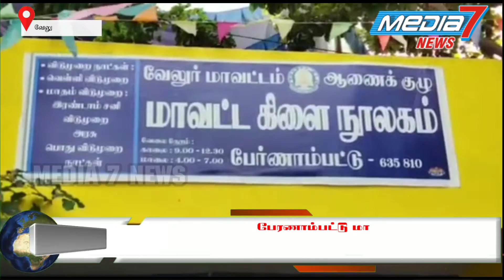பேரணாம்பட்டு மாவட்ட கிளை நூலகத்தில் மாணவர்களுக்கான தனித்திறன் போட்டி நடைபெற்றது.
வேலூர் மாவட்டம் பேரணாம்பட்டு நகரில் இயங்கி வரும் மாவட்ட கிளை நூலகத்தில் வாசகர் வட்டத்தின் சார்பாக தந்தை பெரியார் மற்றும் பேரறிஞர் அண்ணா அவர்களின் பிறந்த நாள் விழா முன்னிட்டு மாணவர்களுக்கான தனித்திறன் போட்டி நடைபெற்றது.

நிகழ்ச்சிக்கு வந்திருந்த அனைவரையும் நூலக வாசகர் வட்ட துணைத் தலைவர் ராஜன் வரவேற்றார். நிகழ்ச்சிக்கு ஓய்வு பெற்ற தலைமையாசிரியர் பஷீருந்தின் மற்றும் நூலக வாசகர் வட்ட தலைவர் மற்றும் எழுத்தாளர் அழகிய பெரியவன் தலைமை தாங்கினார்கள். நூலக வாசகர் வட்டம் மற்றும் முக்கிய பொறுப்பாளர்கள் விநாயகம், தமிழ் மன்னன், சுகுமார், வினோத்குமார், தமிழ்ச்செல்வன், சீனிவாசன், ஹரீஷ் பாபு பியூசி டியூஷன் சென்டர் நிர்வாகி முத்தரசன் ஆகியோர் முன்னிலை வகித்தனர்.

 இப்போட்டியில் 200க்கும் மேற்பட்ட மாணவர்கள் கலந்து கொண்டு தனது தனித் திறமைகளை வெளிப்படுத்தினர். பேச்சுப் போட்டி, கட்டுரைப் போட்டி, கட்டுரை எழுதும் போட்டி என பல்வேறு பிரிவுகளில் போட்டிகள் நடத்தப்பட்டு வெற்றி பெற்றவர்களுக்கு சான்றிதழ் மற்றும் கோப்பைகள் வழங்கப்பட்டது.

 நிகழ்ச்சியினை வேலூர் மாவட்ட நூலக அலுவலர் ஆனந்தன் மற்றும் வேலூர் மாவட்ட நூலக கண்காணிப்பாளர் சிவகுமார் ஆகியோர் விழாவில் நிகழ்ச்சியை ஏற்பாடு செய்திருந்தனர். போட்டியில் வெற்றி பெற்ற மாணவிகளுக்கு பரிசும் அவர்களுக்கு தகுந்த ஆலோசனையையும் சமூக சேவகர் அய்யூப், ஓய்வு பெற்ற மாவட்ட முதன்மை கல்வி அலுவலர் சுப்பிரமணி, கவிஞர் யாழன் ஆதி ஆகியோர் வழங்கினர்.

 நிகழ்ச்சியில் 200க்கும் மேற்பட்ட சான்றிதழ்கள், 60க்கும் மேற்பட்ட கோப்பைகள் என 250 மாணவர்களுக்கு வழங்கப்பட்டது.

 வாசகர்கள், புரவலர்கள், பொது மக்கள் திரளாக 300க்கும் மேற்பட்டோர் கலந்து கொண்டு நிகழ்ச்சியை சிறப்பித்தனர். முடிவில் மாவட்ட கிளை நூலக செயலாளர் சுப்பிரமணி அனைவருக்கும் நன்றி கூறினார்.